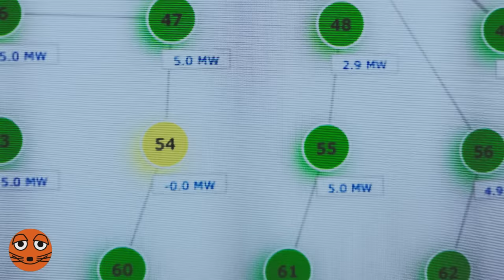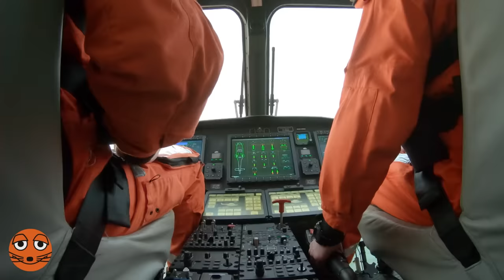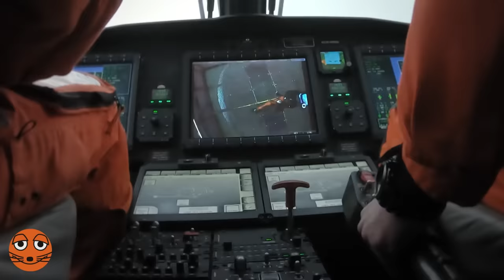Windrad-Reparatur auf hoher See | DieMaus | WDR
Das Maus-Team erlebt einen spektakulären Einsatz: Drei Techniker seilen sich fast 100 Meter über dem Meer aus einem Helikopter ab. Das ist der einzige Weg, bei stürmischer See zu einem defekten Windrad zu gelangen, das mitten in der Nordsee steht. Ob die Mission gelingt?